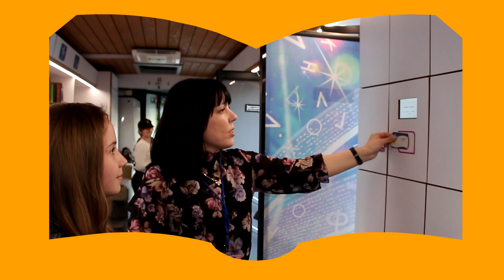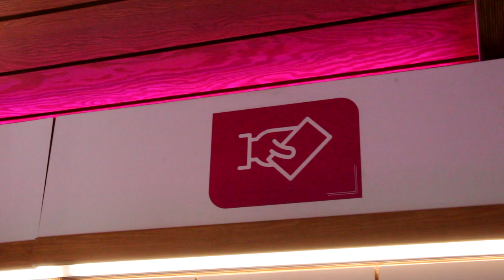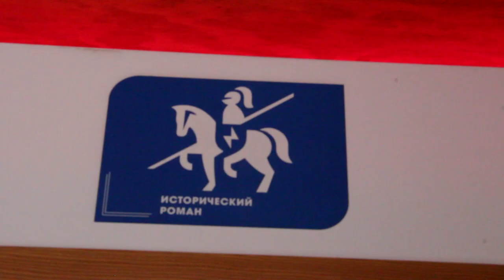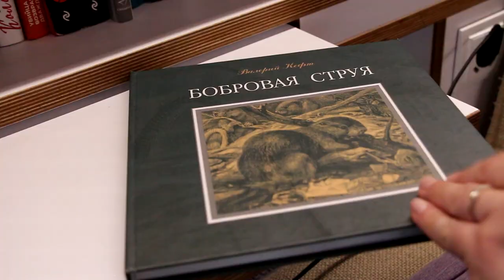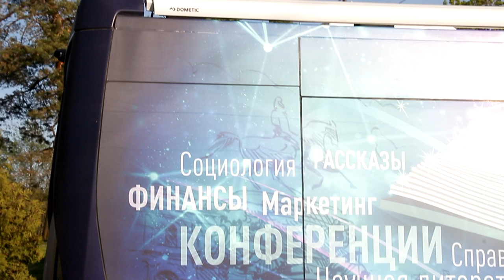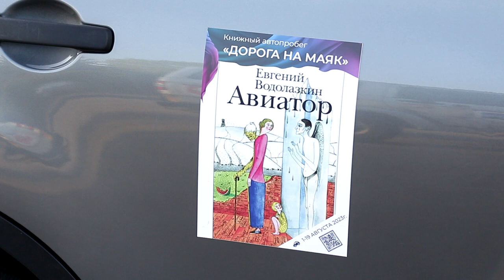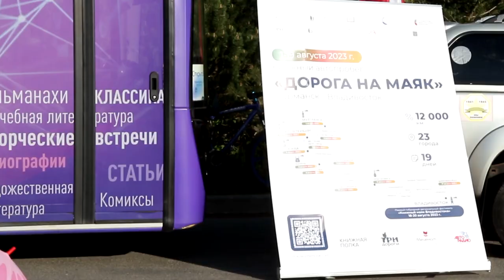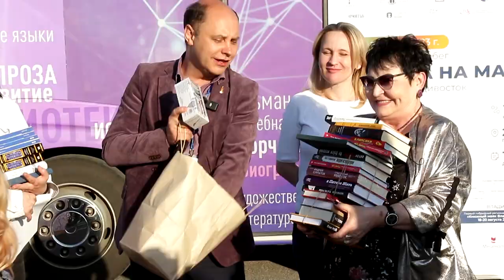Книжки от Катюшки. Спецвыпуск "Библиобус"